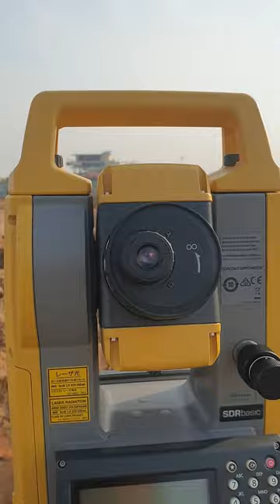Building Skill For My Project : Ground Floor And Basement Walls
We’re a group of passionate creators who love sharing our knowledge and experiences with the world. Our channel is dedicated to providing you with high-quality content that’s both informative and entertaining. From tutorials and how-to videos to product reviews and more, we’ve got you covered.